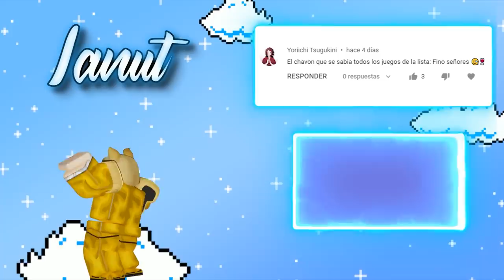TOP 5 JUEGOS DE ROBLOX PARA CELULAR/MOVIL (Parte 3) 📱😀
0:00 Intro
0:22 Introducción del vídeo
1:02 Número 5
2:18 Número 4
3:34 Número 3
5:12 Número 2
6:31 Número 1
7:41 Agradecimiento a los miembros y despedida
8:01 Outro
8:12 Outro (Top Comentario)